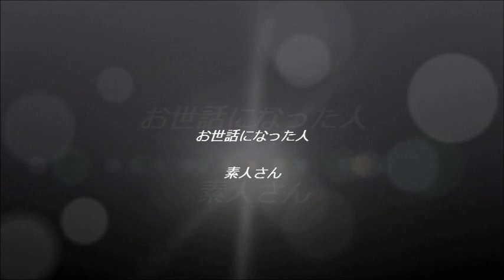VF5FS ブレイズ 対鷹嵐コンボ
対鷹嵐限定コンボ
コンボの足位置はどれも両足位置で入ります。
１P～側面壁やられからのヴィーナス〆のコンボだけ並行始動相手の腹側が壁にあるとき限定で入ります。
１F消費等の説明は無です。